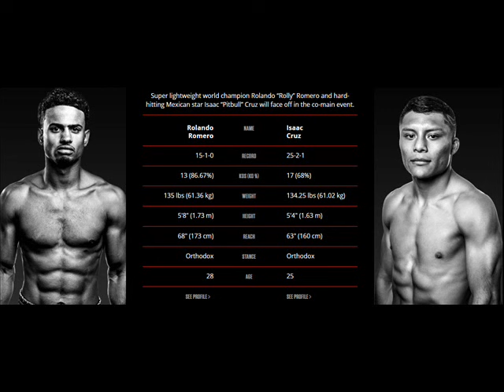Pitbull Cruz Vs Rolly Romero Fight Prediction March 30, 2024 8pm ET